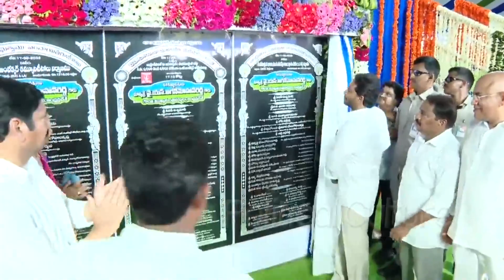టైమ్స్ నౌ సర్వే జగన్ క్లీన్ స్వీప్👌👌 | YSRCP Clean Sweep in 2024 AP Elections | ETG Times Now Survey